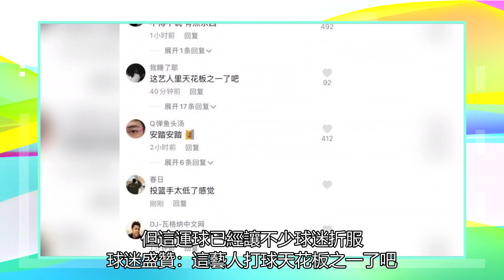白敬亭籃球訓練熱議！單手扣殺充滿霸氣，粉絲：這不比國寶強嗎？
白敬亭籃球世界杯城市應援官 籃球綜藝節目《這就是灌籃2》的發起人是白敬亭，但白敬亭在這檔綜藝節目中卻沒有太多的球技展示，但他的粉絲都知道白敬宇是狂熱的籃球愛好者，他也是一個“鞋狗”，家中的名貴球鞋堆積如山，7月6日白敬宇上傳的籃球訓練視頻引發了熱議。為什么引起熱議？